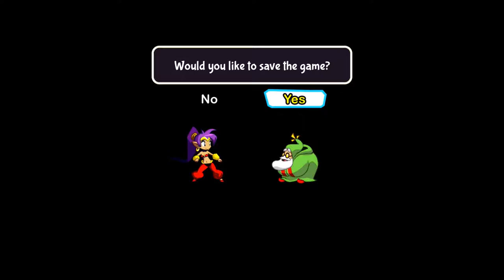Shantae: Half-Genie Hero – #1 – Tinkerslug (Nintendo Switch) – TPAG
Shantae embarks on her first full HD adventure! When a mysterious crime wave sweeps Sequin Land, it's up to Half-Genie Hero Shantae to save the day! Use Shantae's devastating Hair-Whip Attack to send monsters flying, or Belly Dance to transform into a more powerful creature form! Topple the masterminds behind each criminal caper and prepare for the ultimate showdown against Shantae's arch nemesis: the bodacious buccaneer Risky Boots!

Key Features:

• Feel the beat with over 150 different HD Rumble events!
• Shantae's trademark moves return! Dance to transform into all-new and classic creatures, or summon magical attacks! Over a dozen dances to discover in all!
• New Relic System allows players to unlock new powers and customize moves for Shantae and her many forms!
• Conquer arcade-style action stages that unfold into a full world to explore. Fast action and quest-style exploration rolled into one!
• When Shantae's story ends, you're just getting started! DLC Modes introduce new characters, levels, and bosses!
• Huge Bosses, humorous dialogue, and the wonderfully weird Shantae cast return, now in fully animated HD!